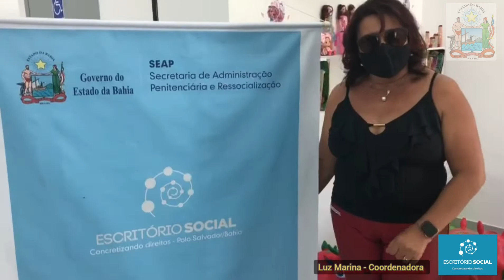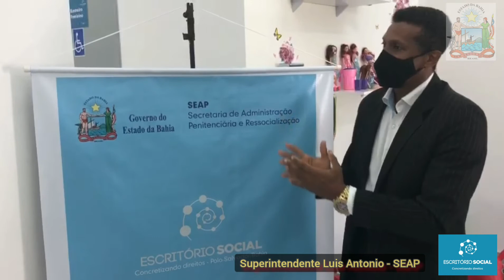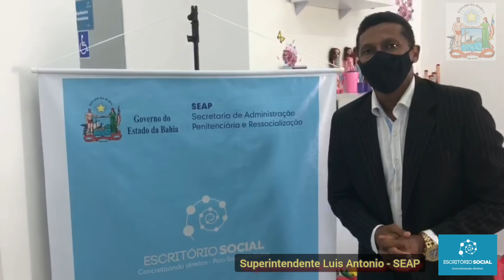Escritório Social - Polo Salvador BA, ajuda egressos e pré egressos a retomarem vida com dignidade.